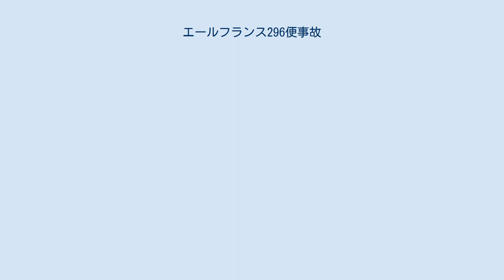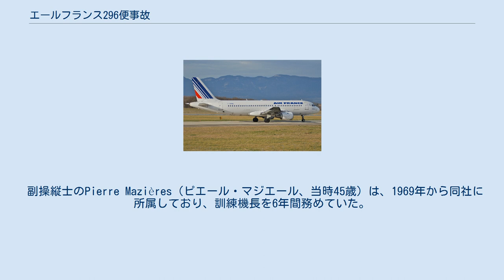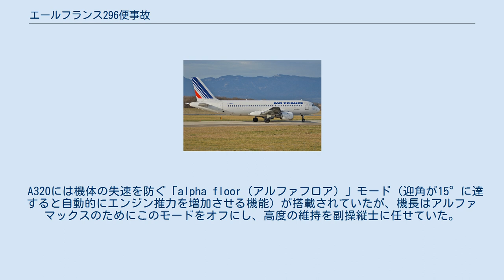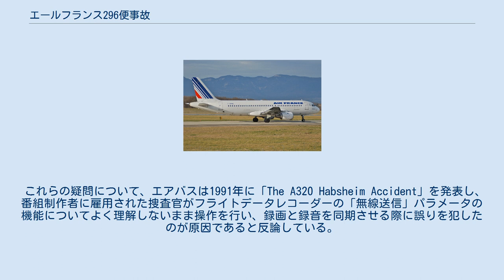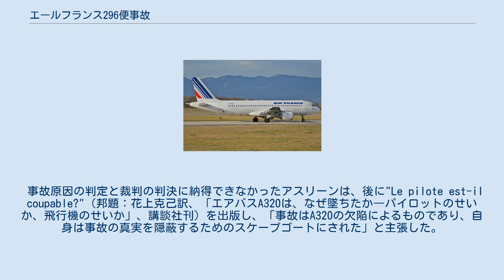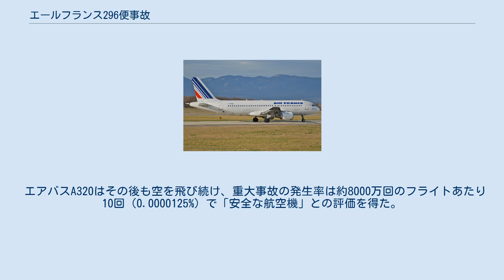エールフランス296便事故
オー＝ラン県
エールフランス296便事故は、1988年6月26日、エールフランスのエアバスA320が、航空ショーの一環としてフランスのミュルーズ＝アブシーム空港、（英語版）（ICAO空港コード：LFGB）を飛行中、空港脇の森に墜落した航空事故である。
 この事故はA320型機の最初の墜落事故だった。
数千人の観客の前で起こった事故の大部分は、ショーを撮影するために集まっていたTVクルーによってビデオに収められており、墜落に至るまでの鮮明で詳細な映像記録が残るという、航空事故の中では極めて珍しいケースとなった。
 このフライトはA320の最初の旅客フライトというばかりではなく、民間でのフライバイワイヤ航空機の初デモンストレーションでもあった。
予定では高度100フィート（約33 m）で、 降着装置を出した状態での低速飛行が披露されるはずだった。
しかし、飛行機は30フィート（約9 m）で森の梢を掠めて飛び墜落、右翼が大破し、炎上した。
 乗員6名、乗客130名のうち、移動することができなかった障害のある男児、シートベルトを外すことができなかった少女、少女を助けに戻った女性乗客の3名の死者、98名の重軽傷者を出す事故となった。
 BEAの公式レポートでは、事故機はパイロットたちが有視界飛行で森を見つけられなかったため、誤って森に飛び込み墜落したものとされている。
一方、 機長のミシェル・アスリーンはこの報告に異議を唱え、フライバイワイヤコンピュータが推力をコントロールする操作を妨げたと反論した。
 また、墜落事故の調査員が証拠、特に航空機のフライトレコーダー（ブラックボックス）を改ざんしたとも主張している。
 事故機のエアバスA320-100、機体記号F - GFKC、シリアル番号9は、1988年1月6日に初飛行を行い、1988年6月23日にエールフランスでの運航が開始された。
 機長のMichel Asseline（ミシェル・アスリーン、当時44歳）は、ほぼ20年間にわたってエールフランスのパイロットを勤め、シュド・カラベル 、ボーイング707・727・737 、エアバスA300・A310での飛行経験を持ち、飛行時間は10,463時間に及ぶ非常に優れたパイロットという評価を受けていた。
1979年からトレーニングキャプテンを務め、1987年末に同社のA320トレーニング部門を率いることになった。
エールフランスのテクニカルパイロットとして、彼はA320タイプの飛行試験に深く関わり、通常での運用を超えた様々なテスト飛行を行ってもいた。
彼は飛行機のコンピューターシステムに対し、絶対的な自信を持っていた。
 副操縦士のPierre Mazières（ピエール・マジエール、当時45歳）は、1969年から同社に所属しており、訓練機長を6年間務めていた。
彼はカラベル、ボーイング707と737の乗務を承認され、事故の3ヶ月前にA320の機長資格を得ていた 。
 飛行時間は10,853時間であった。
 この事件の当時、エールフランスには新型の航空機のうち3機しか納入されておらず、そのうちまだ2日しか運行されていない2つの機体がショーのために選択されていた。
 予定では、まず記者会見のためにパリ＝シャルル・ド・ゴール空港からバーゼル＝ミュルーズ空港へ向かい、招待された乗客たちを乗せた後、航空ショーが行われるミュルーズ＝アブシーム空港へ移動。
 パフォーマンスとして滑走路02を高度100フィートで水平飛行し、着陸復行を披露。
その後、モンブランへの観光周遊を行い、パリに戻ることになっていた。
 エールフランスがフライトプランの作成を始めたのは、当日の48時間前だった。
フライト前の乗員たちはそれぞれ忙しい週末を過ごしており、当日の朝になってフライトプランを受け取った。
高架道路や空港について、口頭での詳細説明は行われず、またパイロットたちはミュルーズ＝アブシーム空港に不慣れだった。
フライトプランはエールフランス航空航空局と航空安全部によって承認され、航空管制とバーゼルタワーが確認していた。
 機長はパフォーマンスのため、着陸ギアを降ろしフラップを3にして、100フィート（約30m）での水平飛行に入った。
 機長はこのとき、最小飛行速度に減...